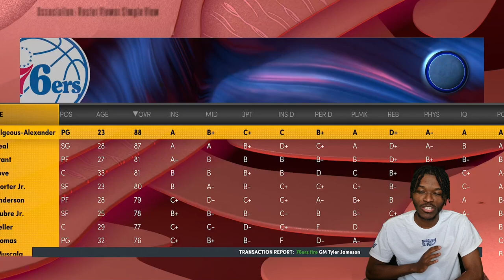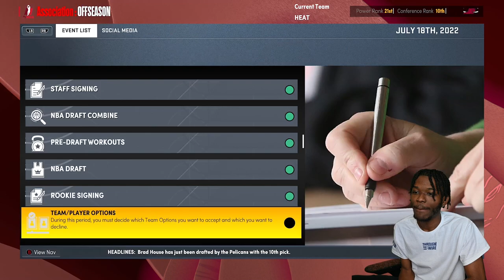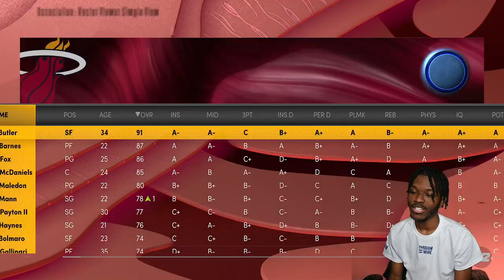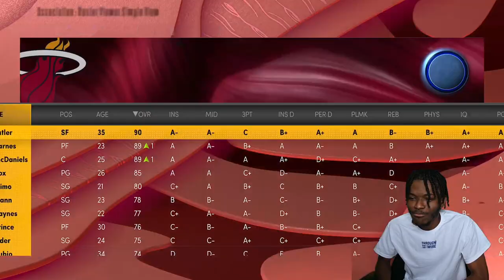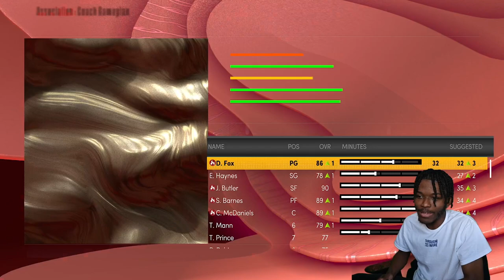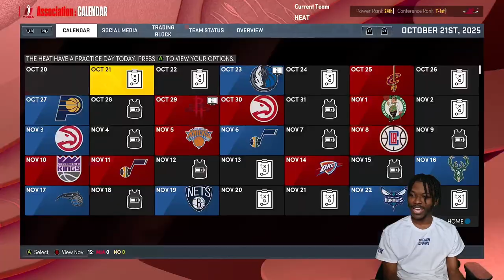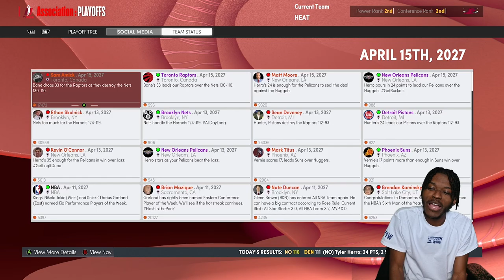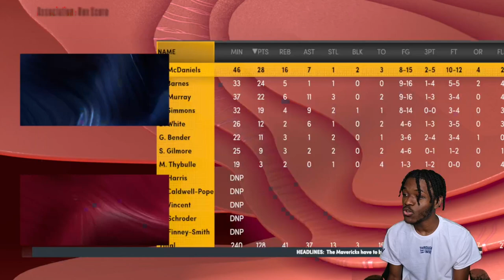I Tried To Win EVERY NBA Award With One Player In NBA 2K22